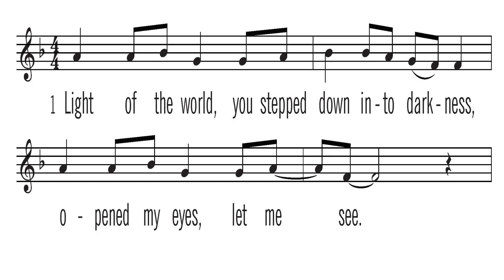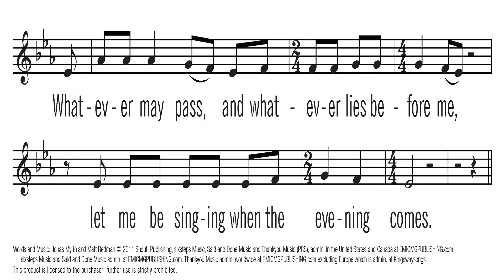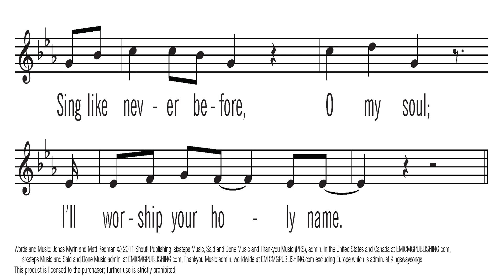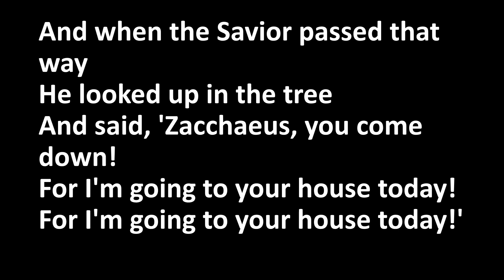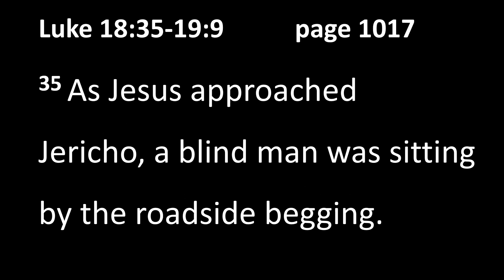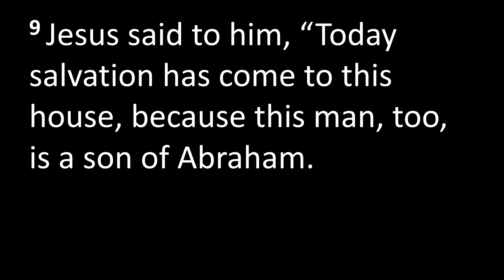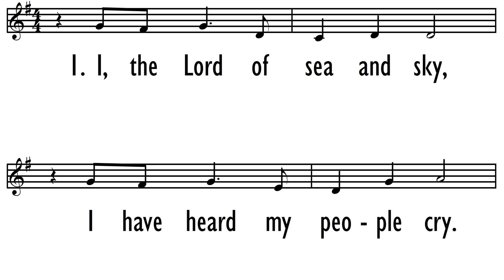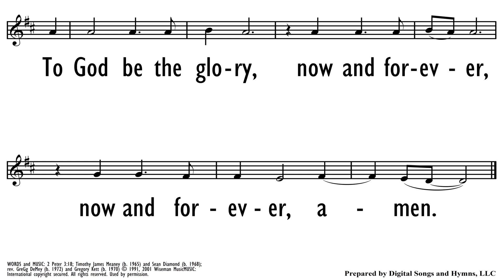Blind Encounters (March 6, 2022)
We're taking a break from the spiritual practices series for a new Lenten series. We will be looking at people that Jesus encounters as he makes his approach towards Jerusalem. This week, we examine Jesus' encounters with a blind beggar and Zacchaeus the tax collector.

Images from the children's message provided by Good News Productions International and College Press Publishing.